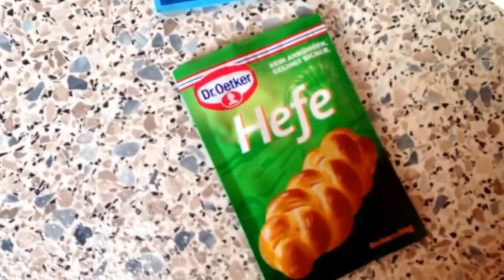Streuselschnecken oder eher doch Plunder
Und heute brauchen wir ne menge.
und zwar für die Plunder:
500g Mehl
120g Zucker davon nehmt ihr 75g weg für den teig
1P.Vanillezucker
140g Butter davon 75g wieder weg für den Teig
1 Würfel Hefe
Salz

und für die Brösel:
125g Mehl
den rest Zucker
1 p.Vanille Zucker
1 Prise Salz
20g mandeln und 90g Butter

und für die Creme:
400ml Sahne
1 Becher Schmand

bei 175 grad vorgeheizt 25 min backen nicht 20 min wie im Video gesagt